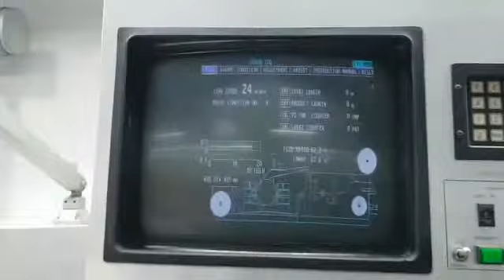Label printing, Etiket baski, Etikettendruckmaschine - MKS Sanjo P 25 SF